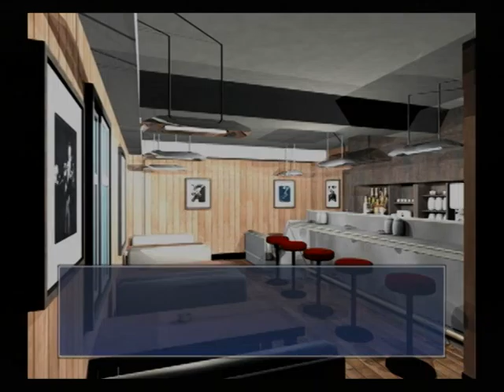【PS2】月は切り裂く ～探偵 相楽恭一郎～ Part５ ～黒いコートの男 【スタートオンゲームズ】【スタゲー】【JAPAGE】